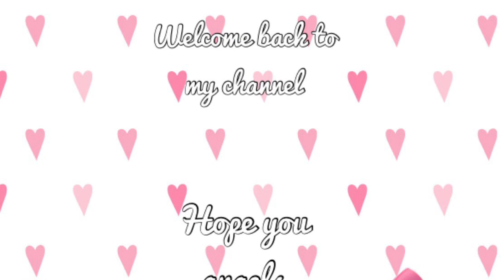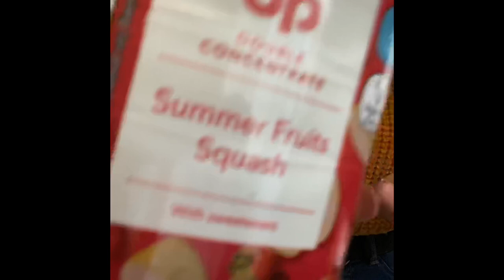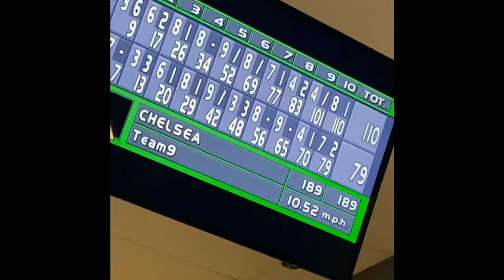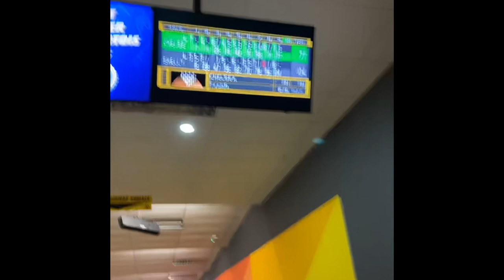I suprised my mother with a mother a daughter day (come bowling 🎳 with us 👭💗)